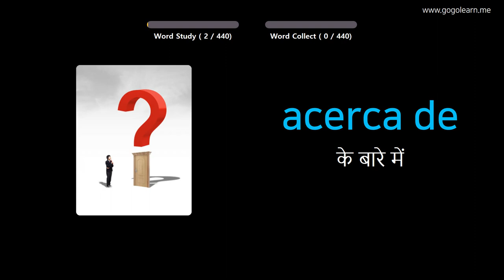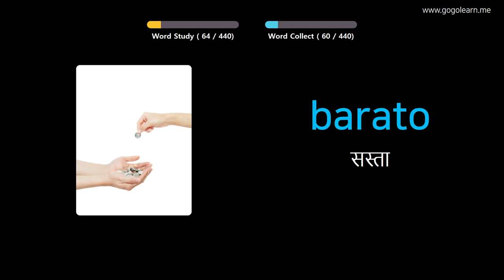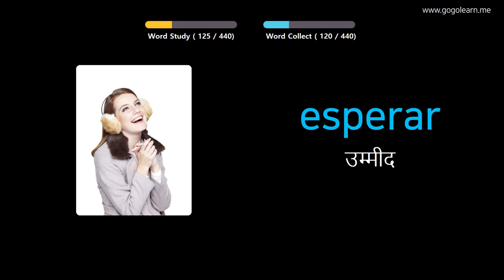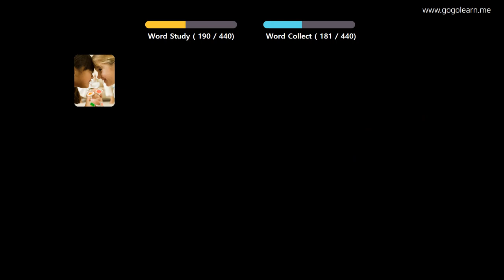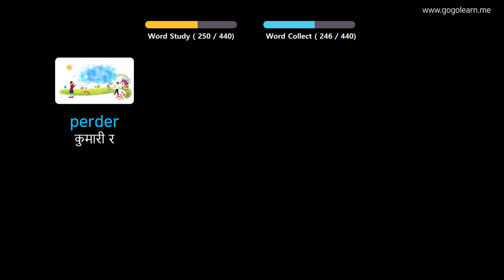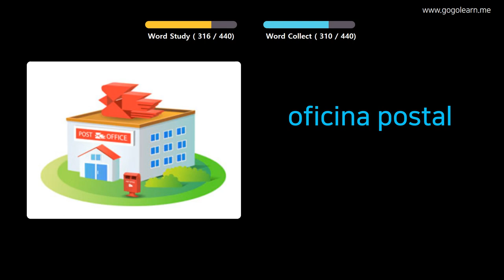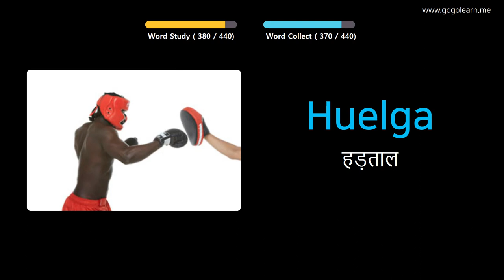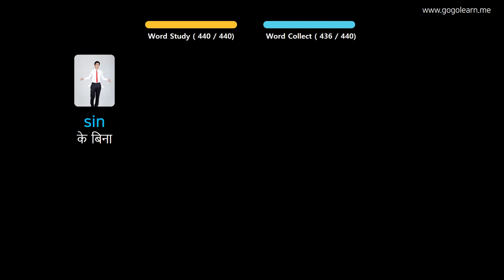चित्रों के माध्यम से स्पेनिश सीखना |स्पेनिश शब्दावली प्राथमिक स्कूल | Golearn